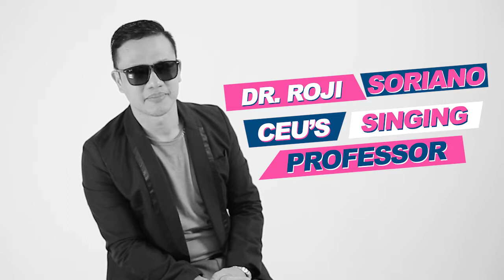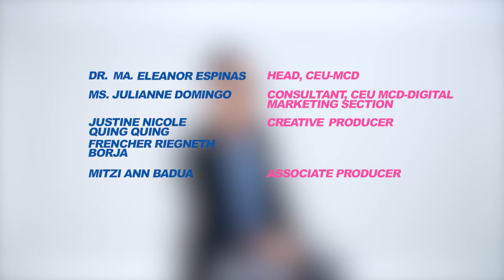CEUFridayFeatures presents CEU's Singing Professor | Dr. Roji Soriano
Here's our proof that Escolarians can really have it all. Let’s get to know more about Dr. Roji Soriano as he shares his passion for singing and his love for the academe in today’s CEUFridayFeatures 🎶 🏫